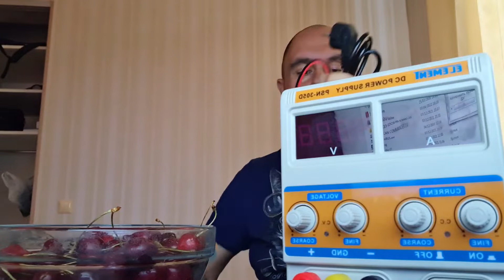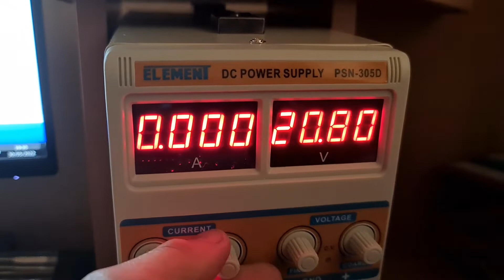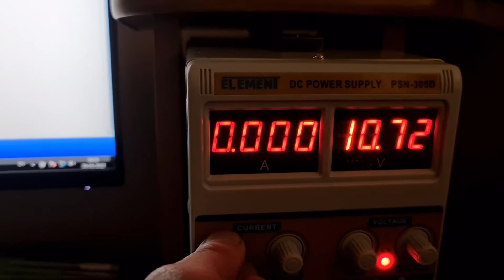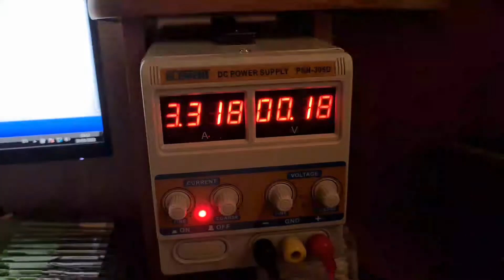Лабораторный блок питания с АлиЭкспресс. Распаковка.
Как с нами связаться:
телефон:

Дистанционное отключение иммобилайзера:

1. Продажа прошивок без иммобилайзера
2. Дистанционное отключение иммобилайзера из Вашей прошивки
3. Дистанционное отключение иммобилайзера из Вашей микросхемы (если у Вас  нет чем прошивку считать и записать но паять Вы умеете)
4. Отключение иммобилайзера в Вашем блоке управления (если Вы не умеете ни паять, ни вычитывать прошивки, но можете снять блок управления с машины и можете его отправить к нам почтой либо через маршрутку, либо иным методом)
5. Продажа блоков управления с уже отключенными иммобилайзерами
6. Замена Вашего блока управления на наш блок управления, с уже отключенным иммобилайзером
7. Продажа эмуляторов иммобилайзера (иногда кроме эмулятора еще необходимо вносить изменения в прошивку блока управления)

Дистанционная помощь в замене блоков управления и привязке ключей:
1. Подготовка блока управления бывшего в употреблении для привязки (обнуление)
2. Дистанционная вычитка пин кода (PIN code)  иммобилайзера по VIN номеру Вашего автомобиля
3. Дистанционная вычитка пин кода (PIN code) из прошивки Вашего блока управления
4. Консультации по привязке ключей.
5. Консультации обучение по привязке центрального замка и брелоков сигнализации
6. Дистанционное обучение по вскрытию закрытого автомобиля, при утере ключей или севшей батарейке в ключе
7. Дистанционное обучение по вскрытию автомобиля, при севшем аккумуляторе автомобиля.

1. Дистанционное отключение ЕГР
2. Дистанционное отключение катализатора
3. Дистанционное отключение сажевого фильтра (FAP)
4. Дистанционное отключение AdBlue
5. Продажа эмуляторов катализатора, сажевого фильтра и adBlue
6. Продажа готовых прошивок для Вашего авто с увеличенной мощностью.
7. Разработка прошивок увеличения мощности для Вашего авто.